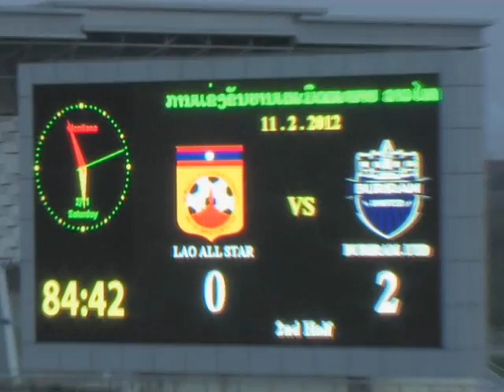loa all star 0 2 buriram united